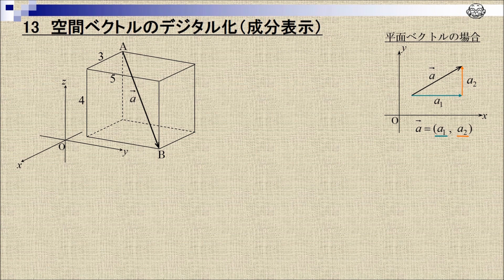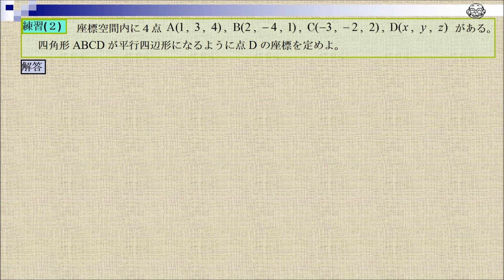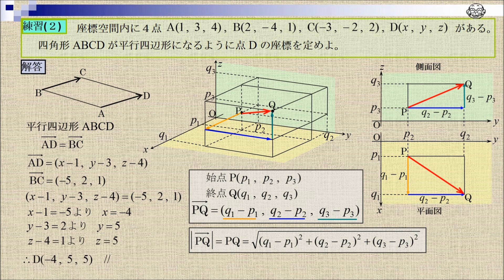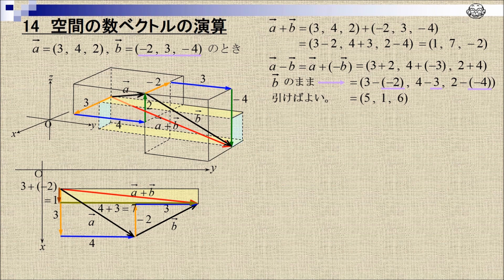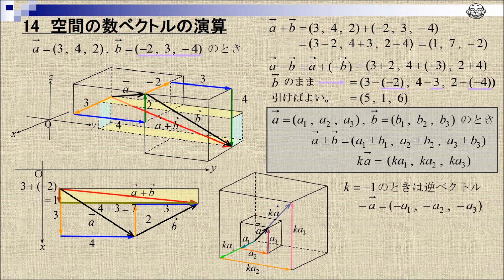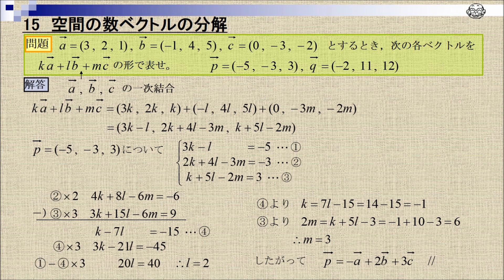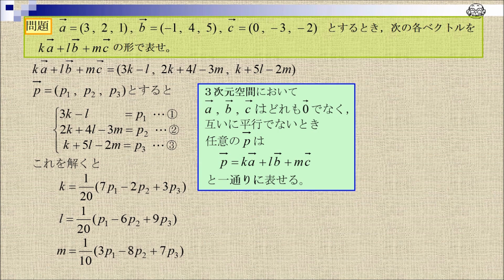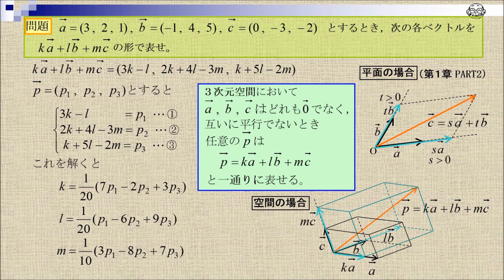高校のベクトル2-06第２章 数ベクトル PART4-2「空間ベクトルのデジタル化」（本編）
高校のベクトルの自習用動画
第２章 数ベクトル　PART4 -2「空間ベクトルのデジタル化」
（本編＝空間ベクトルのデジタル化（成分表示））